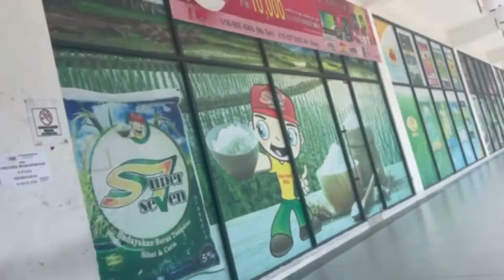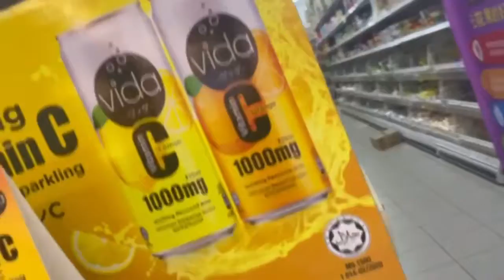Malaysia lockdown | MCO 3:0 | evening routine | grocery shopping